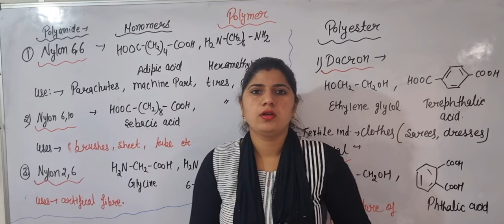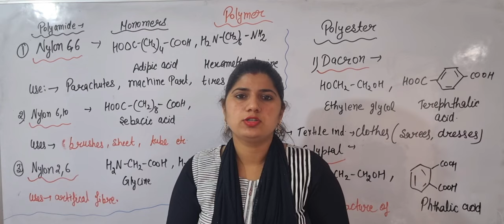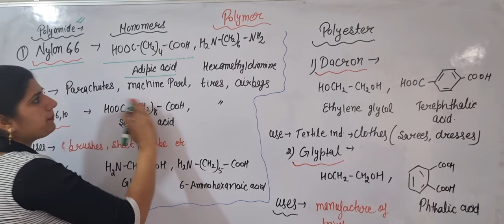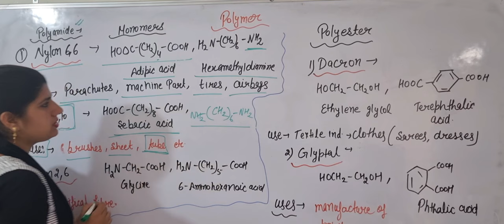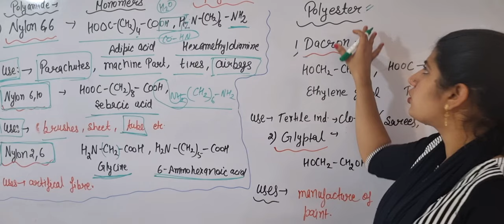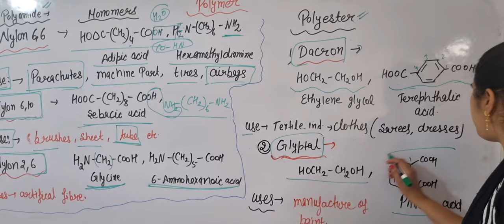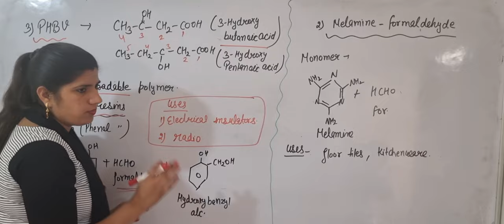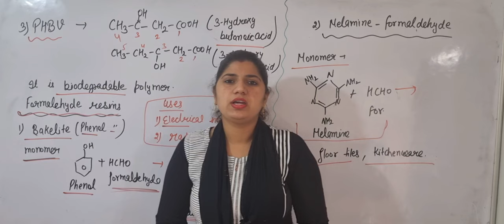Polymer( Class-3)|| Dsssb natural science/Chandigarh tgt science/Ctet2024july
Polymer is the most important topic in science chemistry section

📲 Social Media से जुड़ने के लिए निचे दिए लिंक को Click करें  :-

JOIN WITH US FOR THE PREPERATION FOR GOVT. JOBS
🎯 RAILWAYS
🎯 SSC
🎯 DEFENCE/NDA/CDS
🎯 UPSI
🎯 DSSSB
🎯 ALL-TET EXAMS